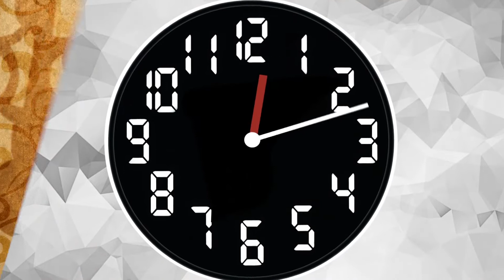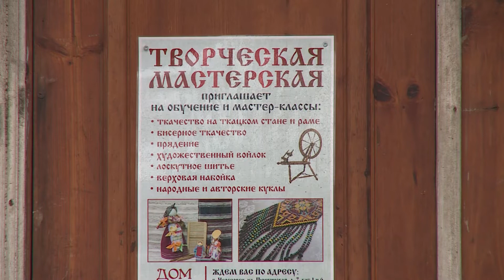Хорошо да ладно 19.11.19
Русская традиционная культура самобытна и многогранна. Люди, посвятившие себя ее изучению, уверены — она началась со слова. Сказки и былины передавались из поколения в поколение, накладывались на музыку, передавались в песнях и плясках. Но русская традиционная культура — это еще и духовный путь человека. Колокольный звон, духовные песни прохожих-богомольцев... Сегодня поговорим о том, как современные мастера в Череповце продолжают развивать русскую традиционную культуры.